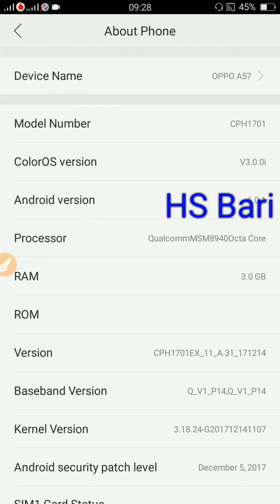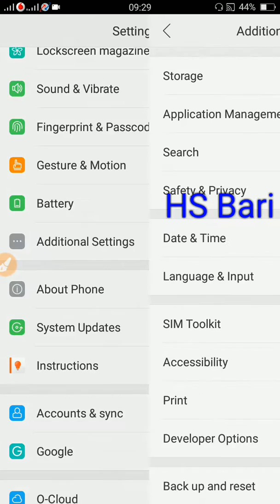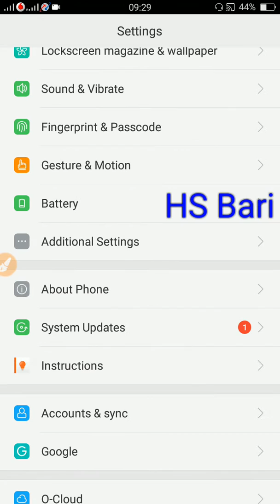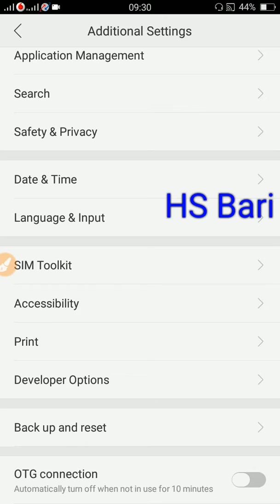OTG connection kya hota hy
Namaskaar Dosto, is video mein maine aapko USB OTG ke baare mein bataya hai, aap sabhi ke man mein yeh doubt hamesha se rehta hoga ki USB OTG kya hai? USB OTG se aap kya kya kar sakte hai? USB OTG Hardware hai ya software? USB OTG Support har ek phone mein hota hai kya? USB OTG Disabled ho toh aap use Enable kar sakte hai kya? Ya fir agar aapke man mein USB OTG ko leke koi bhi doubt hai toh mujhe umeed hai ki woh is video ko dekhne ke baad clear ho jayega. USB OTG ek bahut hi convenient tareeka hai apne smartphone se USB Peripherals attach karne ka.